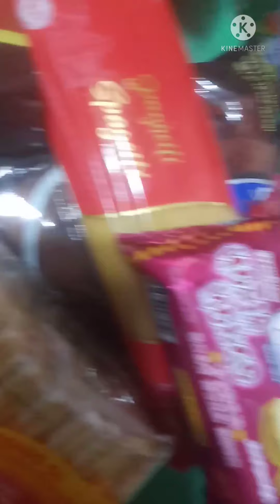keep safe always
vlog title:(keep safe always)
this video is about reminder everyone to safety for  driving everyday I love you guys